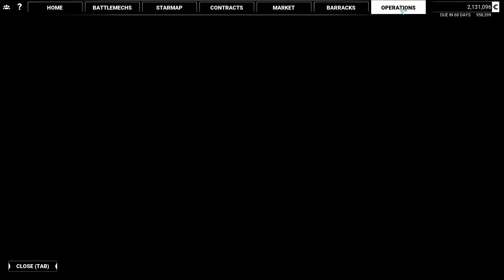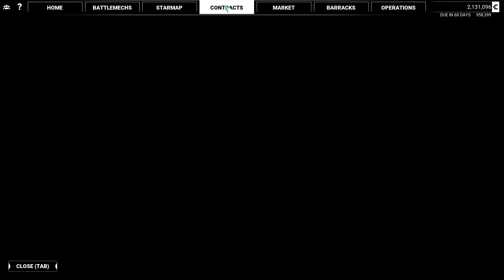MechWarrior 5 - Won Another Atlas - 2020-01-01 10:07:20